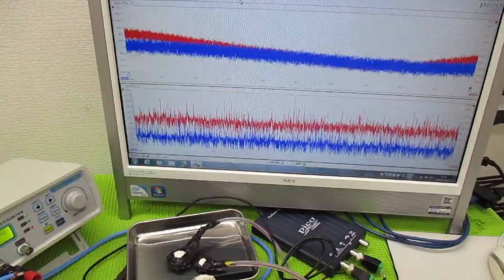メガヘルツの超音波発振制御プローブを利用した実験動画